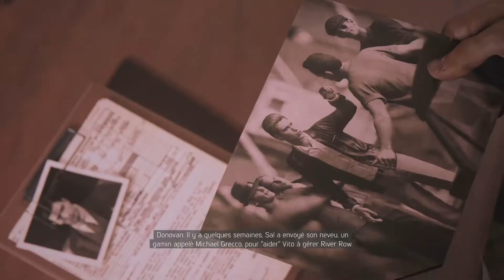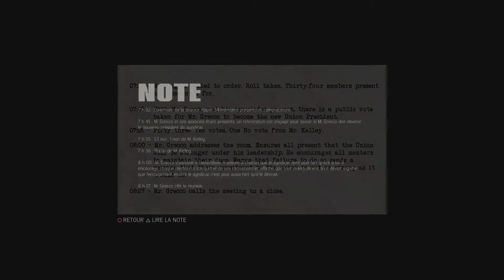Un Nouvelle Alliée, Plus Jeune et Sympathique !! 🤗Mafia III - Ep. 9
Si tu veut t'abonné C'est Gratuit [😂] Allé bisou ❤

Et Activé toujours la 🔔 Pour être au courant des
Prochaine vidéo (Allais j'y vais bye bye ✌)